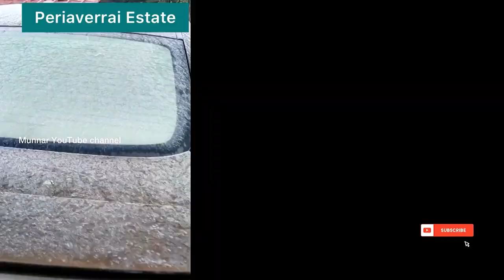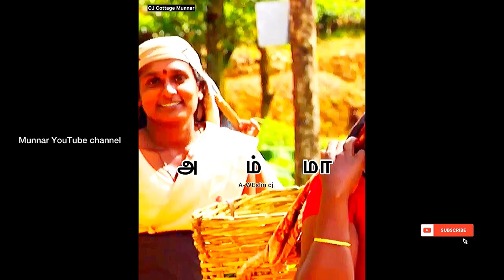munnar | munnar tea estate weather | munnar weather dec jan |@munnaryoutubechannel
munnar tea estate weather | munnar weather in dec and jan | @munnaryoutubechannel | munnar_weather

munnar weather today
തണുത്ത് വിറച്ച് മൂന്നാർ |MUNNAR
തണുത്തുറഞ്ഞ് മൂന്നാർ; സഞ്ചാരികളുടെ തിരക്കേറുന്നു| Munnar
munnar weather Today | Munnar Now | Latest Updates munnar
തണുത്തുറഞ്ഞ് മൂന്നാർ ; വട്ടവട , പാമ്പാടുംചോല , ചെണ്ടുവര എന്നിവിടങ്ങളിൽ മഞ്ഞുവീഴ്ച | Munnar
'മൂന്നാർ കുളു മണാലിയെക്കാൾ മനോഹരം'; താപനില പൂജ്യത്തിനും താഴെ | Munnar snow fall
മൂന്നാറിനെ മഞ്ഞ് വിഴുങ്ങി, ആഞ്ഞടിക്കാന്‍ മാന്‍ഡോസ് ചുഴലിയും | Munnar | Snowfall
തണുത്തുറഞ്ഞ് മൂന്നാർ; താപനില പൂജ്യത്തിന് താഴെയെത്തി| Munnar Snow | Munnar | Idukki
തണുപ്പിൽ മരവിച്ച് മൂന്നാർ, താപനില മൈനസ് ഡിഗ്രിയിൽ | Weather drops below zero degree in Munnar
Today munnar weather/ munnar temperarure dip below Zero.z
Snow fall places in South India | Incredible India
Can we eat snow !?/Snow review in Tamil

munnar waterfalls,
munnar waterfalls malayalam,
munnar waterfalls resort,
munnar waterfalls shorts,
munnar waterfalls tamil,
munnar waterfalls bathing,
munnar waterfalls whatsapp status,
munnar waterfalls in kerala,
munnar waterfalls videos,
mankulam munnar waterfalls,
kochi to munnar waterfalls,
munnar attukad waterfalls,
munnar athirapally falls,
attukal waterfalls in munnar,
athirapally waterfalls to munnar,
munnar best waterfalls,
best waterfalls in munnar,
munnar cheeyappara waterfalls,
chinnakanal waterfalls munnar,
cheeyappara waterfalls in munnar latest news,
vattavada chilanthiyar waterfalls munnar vattavada view point,
cheeyappara waterfalls in munnar today,
cheeyappara waterfalls in munnar now,
cheeyappara waterfalls in munnar news,
munnar tourist places-waterfalls rose garden mattupetty dam,
munnar kerala waterfalls tea garden fog spice garden,
munnar hidden waterfall,
power house waterfalls munnar,
hidden waterfalls in munnar,
waterfalls in munnar,
valara waterfalls in munnar,
private waterfalls in munnar,
to munnar kerala waterfalls
ooty to munnar kerala waterfalls,
kerala munnar waterfalls,
kallar waterfalls munnar,
munnar lakkam waterfalls,
lakkam waterfalls munnar,
munnar near waterfalls,
munnar falls name,
nyayamakad waterfalls munnar,
waterfalls near munnar,
munnar private waterfalls,
munnar private falls,